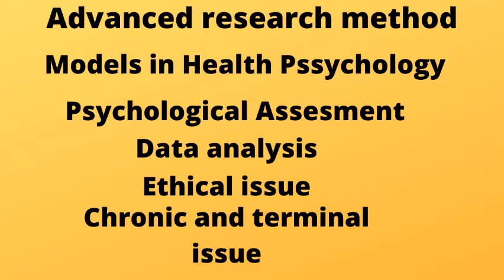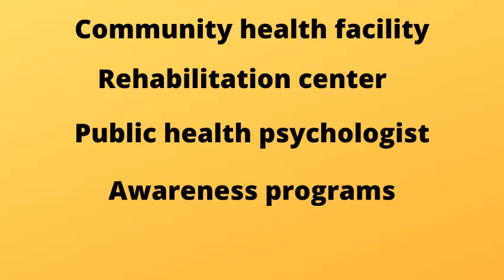Ms Health psychology/Subjects/jobs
AOA Guys The host is here I want to tell that my channel name is Psyche with me is an informative channel in this channel you will a lot of thing about
 • Psychology
• Speech pathology
 In this channel, I will guide you to how can become a psychologist and, speech pathologist, positive psychologist, and much more related fields and non-related fields. I will give you the knowledge which I cannot get in my earlier and most of the students have not today most students do not know that:
 • What is Scope?
 • How can I become a psychologist?
• They do not know the salary? They do not know Specialized areas
• They have less knowledge to that after studying psychology what jobs they can get In this channel, you will learn a lot about this So do SUBSCRIBE and press Bell icon. Also, watch Videos.